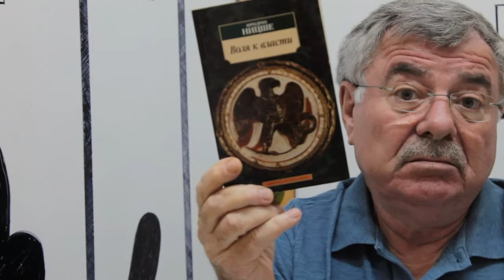Ницше - Воля к власти - и что сделали с этой книгой в Азбука-Классика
Фашистская получилась книга.
2. Ницше Ф. Полное собрание сочинений: В 13 томах / Пер. с нем. В. М. Бакусева, Ю. М. Антоновского, Я. Э. Голосовкера и др.; Ред. совет: А. А. Гусейнов и др.; Ин-т философии РАН. — М.: Культурная революция, 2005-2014.
3. Бугера, В. Е. Социальная сущность и роль философии Ницше. — М.: КомКнига, 2010. — ISBN 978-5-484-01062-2.
4. Иммануил Кант. Собрание сочинений в 8 томах.